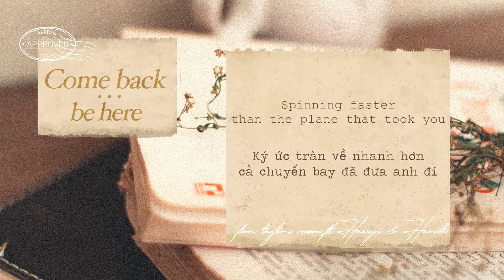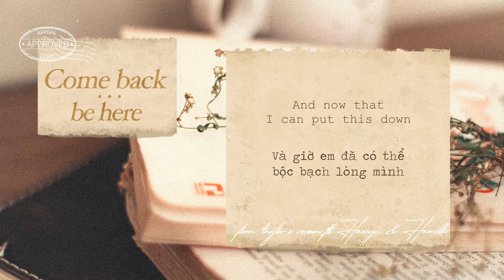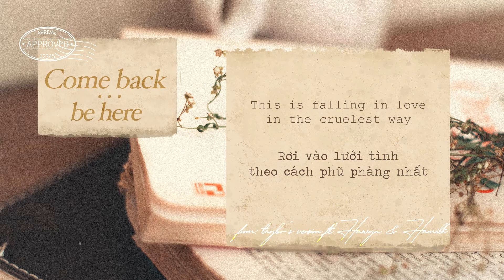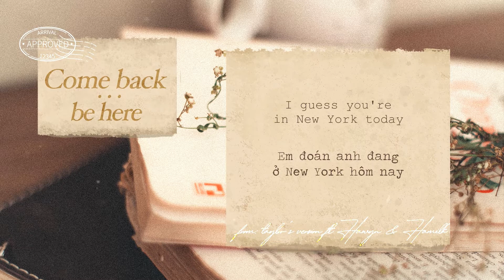Vietsub • Taylor Swift 'Come Back...Be Here (Taylor's Version)' | Hawyn & Hamilk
Translator: Suzy
Designer: Chun
Video Editor: Suzy
Typesetter & Encoder: Suzy
Timer: Kero
Effect: BacHa97
Song: Come Back...Be Here (Taylor's Version)
Album: Red (Taylor's Version)
Artist: Taylor Swift
Software used: Adobe Photoshop, Sony Vegas, Aegisub.